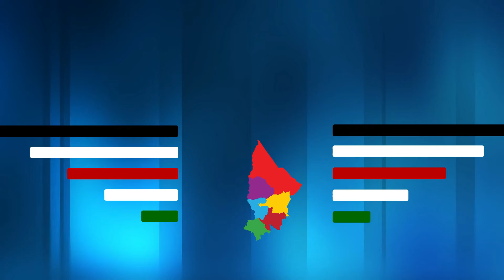BARINGO GUBERNATORIAL CANDIDATES 2022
Benjamin Cheboi Chesire  - UDA
Kiptis Stanley K  - INDEPENDENT,
Lessonet Moses K - INDEPENDENT